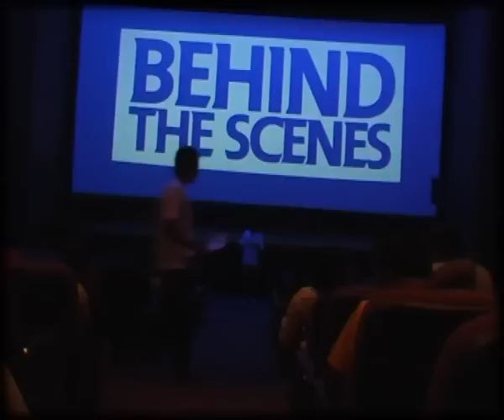Behind the Scenes Premier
Behind the scenes is the first feature film produced by The Unlimited Entertainment. It is the culmination of the experiences gained by a team of after/AL students from Royal College, not only through making of short films, filming of school events and theatre productions, but also through the premature exposure to the hardships and realities in their zealous voyage towards making their own film.